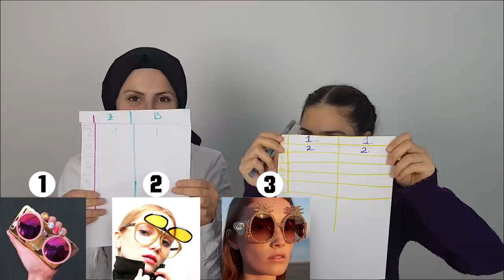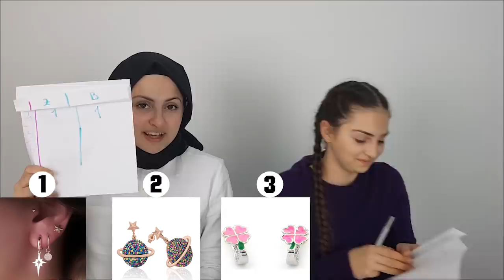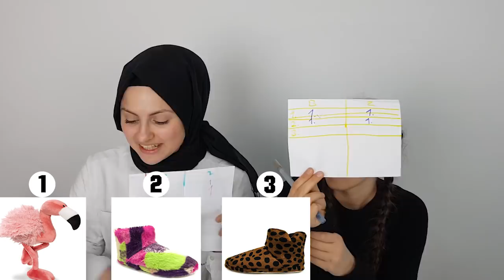HANGİSİNİ SEÇERİM CHALLENGE - Eğlenceli bir yarışma oldu 😜 Funny Videos Fenomen Tv